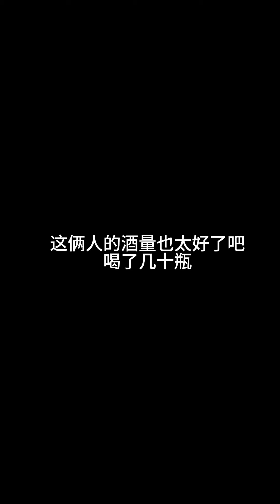常來喝酒的女顧客竟然喜歡我？ 慧慧不但沒生氣還在銷酒，嚇出我一聲冷汗！【趙大慧】情侶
常來喝酒的女顧客竟然喜歡我？ 慧慧不但沒生氣還在銷酒，嚇出我一聲冷汗！【趙大慧】
哈嘍！大家好！我是【趙大慧】